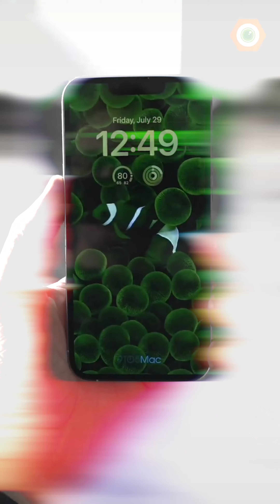Giải mã bí ẩn thư mời sự kiện ra mắt iPhone 14 của Apple!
Apple vừa chính thức phát đi thư mời sự kiện ra mắt iPhone 14 Series vào 10h sáng ngày 07/09 theo giờ Mỹ, 00h sáng ngày 08/09 theo giờ Việt Nam. Xem ngay video này của dReviews để biết thư mời sự kiện ra mắt iPhone 14 này xem có gì hấp dẫn nhé!